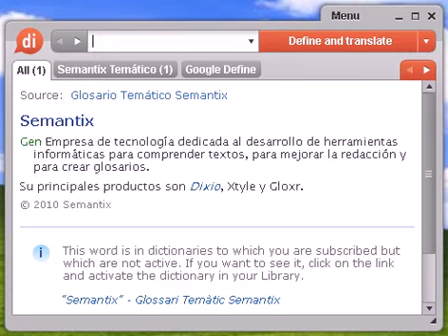Definición de asibilación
asibilación, diccionario, definición, significado, español, castellano, dixio